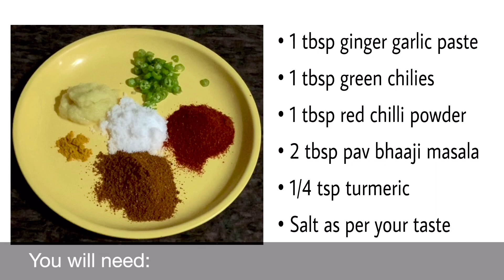Easy Pav Bhaaji Recipe| Pav Bhaaji banane ka tarika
Ingredients used in this video:

- 3 potatoes
- 1/2 cup of carrot
- 1/2 cup of green peas
- 2 tbsp butter
- 1 cup of chopped onions
- 1 tbsp ginger garlic paste
- 1tbsp green chillies
- 2 tbsp pav bhaaji masala
- 1/4 tsp turmeric
- Salt as per your taste
- 1 cup of chopped capsicum
-  1 cup of chopped tomatoes
- 1l4 tsp of red food colour- 2 to 3 cups of water
- 1 cup oof fresh coriander
- 1 lemon
- 1 tsp kasturi methi
- Pav as much required